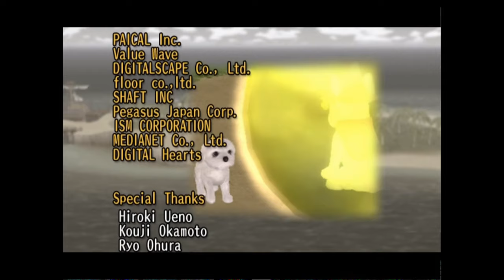Dogz - Part 6 - The Battle Against Ivlet!